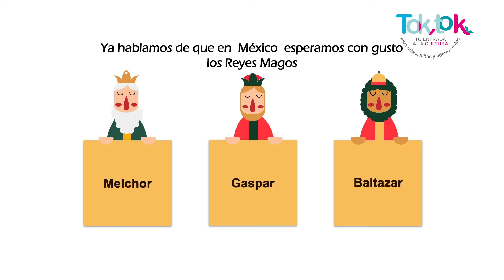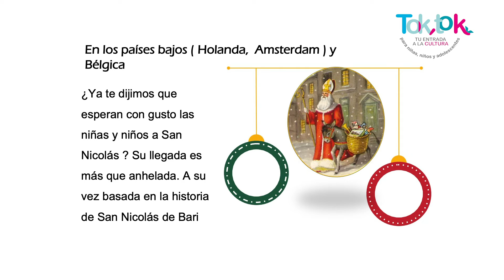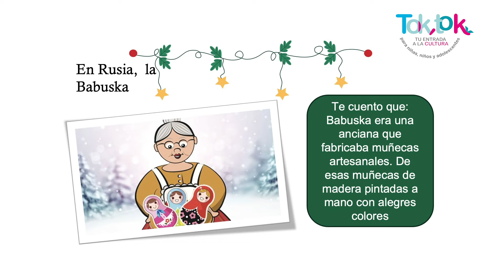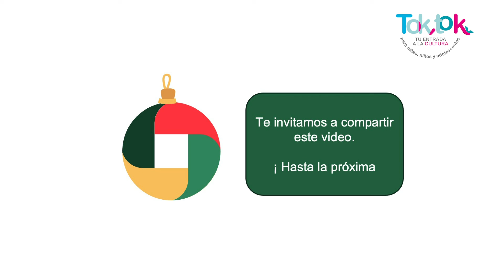Tok Tok - La navidad en el mundo parte 2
Tok Tok
La navidad en el mundo, parte 2
Cultura Infantil